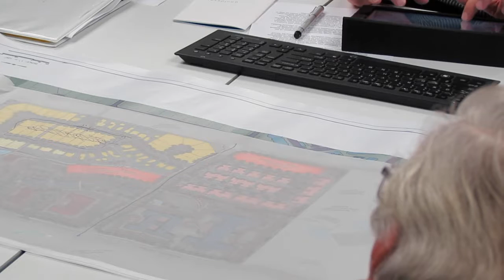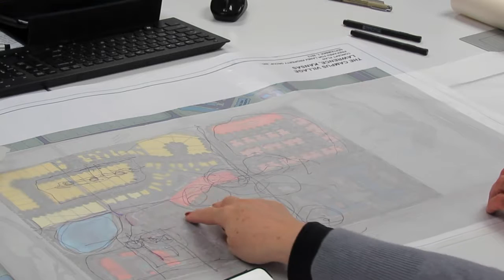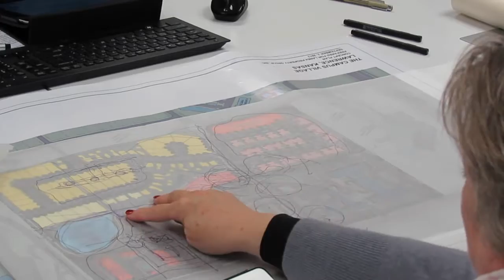Think Tanks- Victor Regnier Design Implementation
Design Implementation